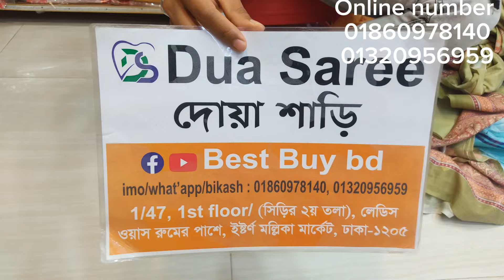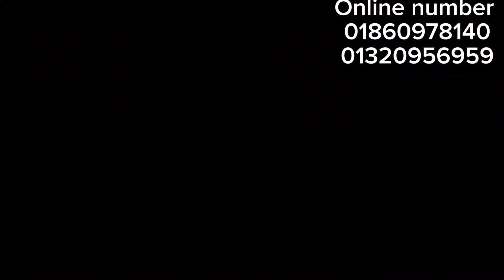ঈদের থেকে কমে❤️❤️চিকেনকারী দিল্লি বুটিক্স ফাটাফাটি থ্রি পিস কিনুন। Indian chickencurry dilli boticks